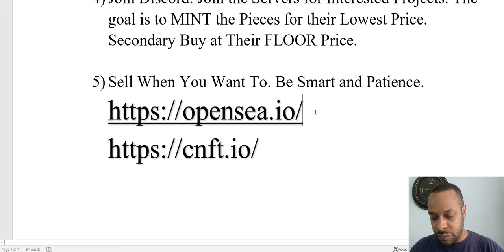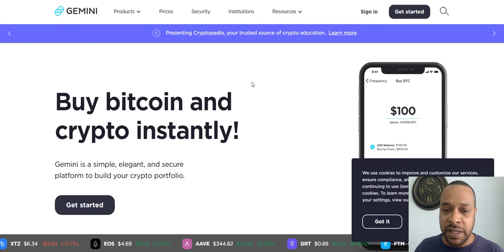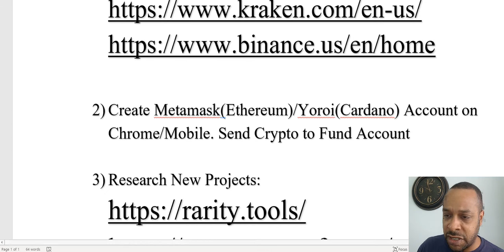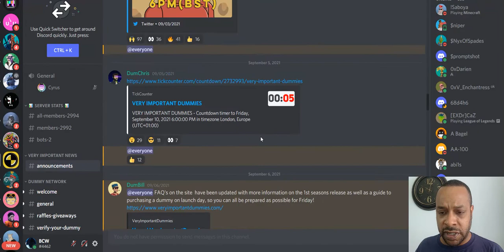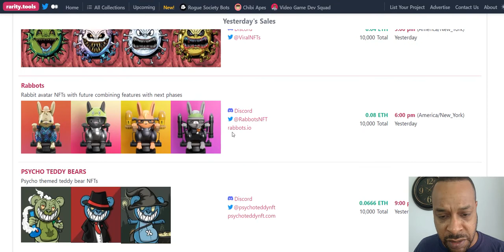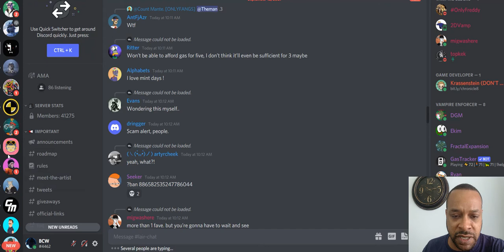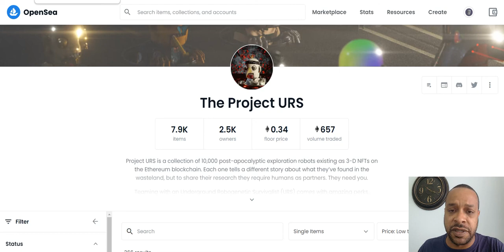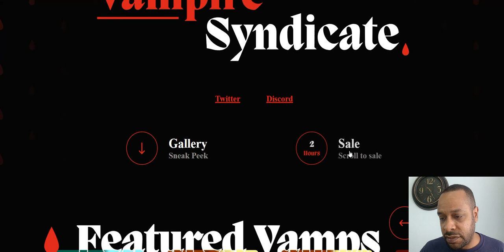Deep Dive #1: How To Invest In NFTs